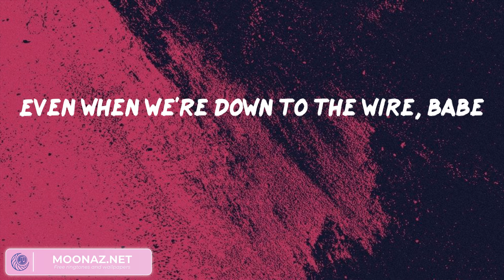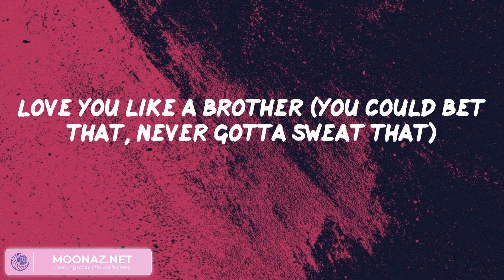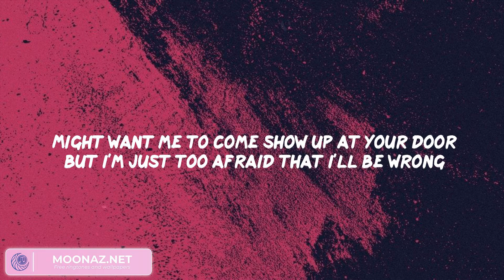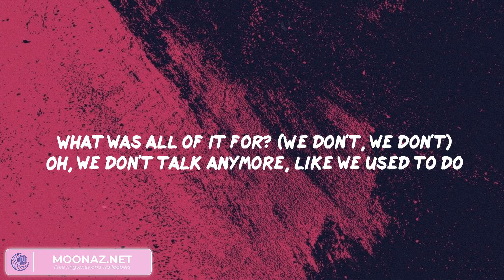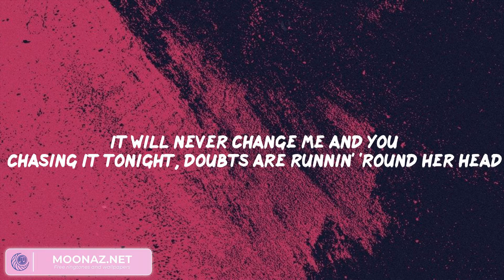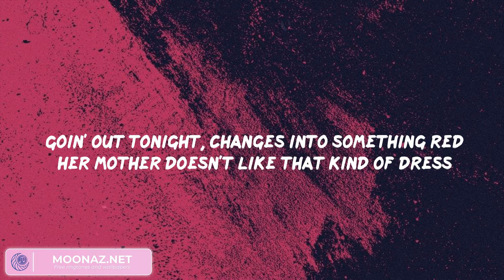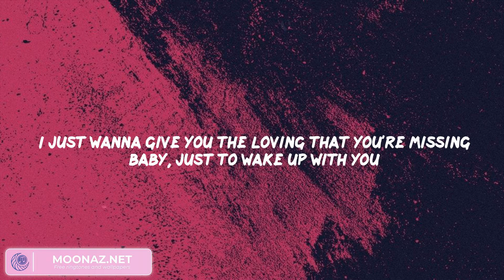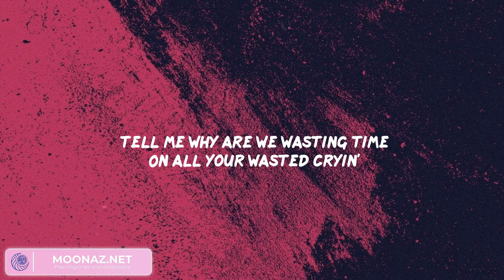Sure Thing - Miguel, Charlie Puth, One Direction, Shawn Mendes,...(Mix Lyrics)